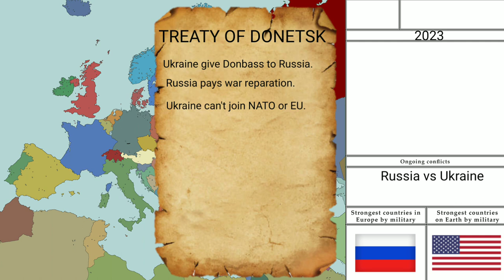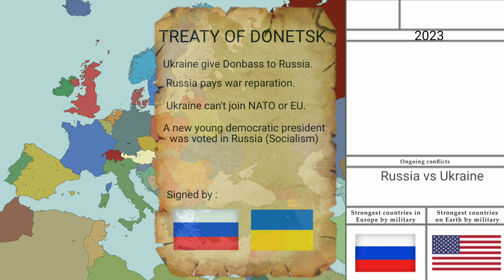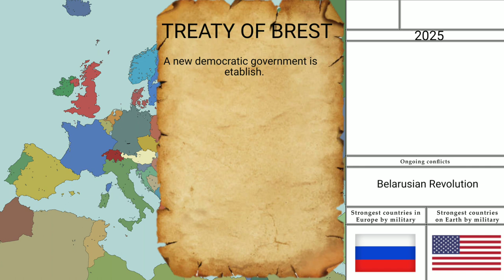Alternate FUTURE of EUROPE : "THE NEW CHAOS" | Ep 1 S1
The NEW CHAOS in Europe (AFOE) episode 1, season 1.